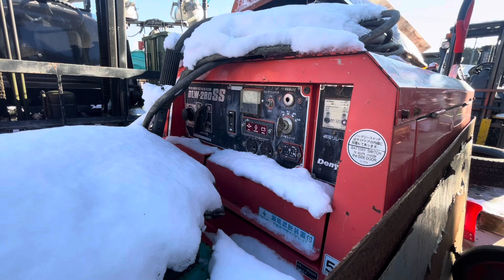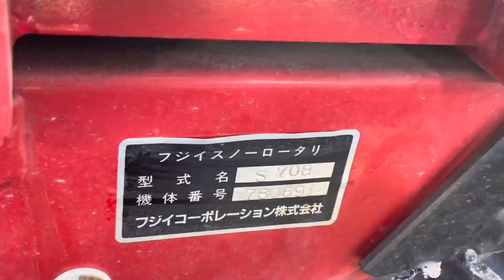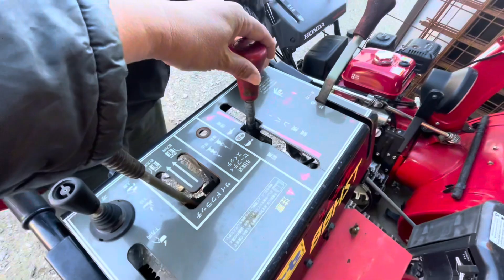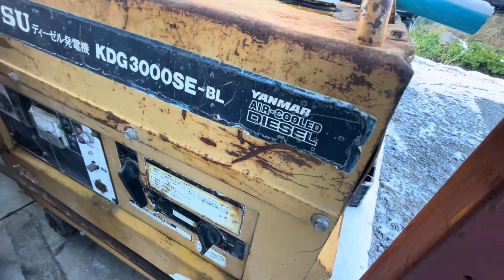【うりもん拝見】 除雪機・発電機・高圧洗浄機…中古機械中古トラック…陸中門崎エフラインさん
【うりもん】ありますのでお気軽にお電話ご相談ください
陸中門崎エフラインさん↓↓↓

※誤解を招くコメント・不快を与えるコメント・誹謗中傷コメント・不適切な可能性のあるコメントは、削除させていただきます。YouTube規定にあるよう、出演者や撮影者を不快にさせない良識あるコメントをお願いいたします。